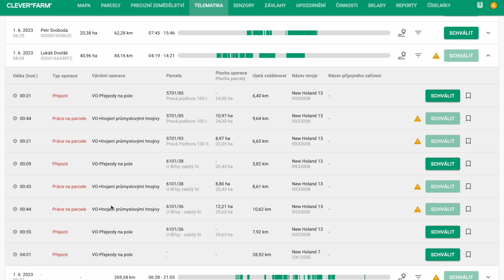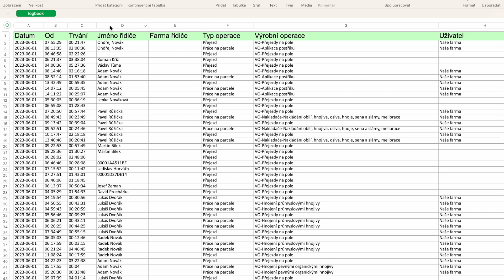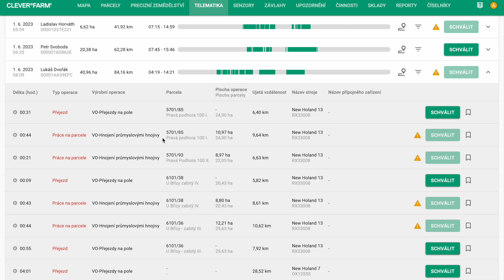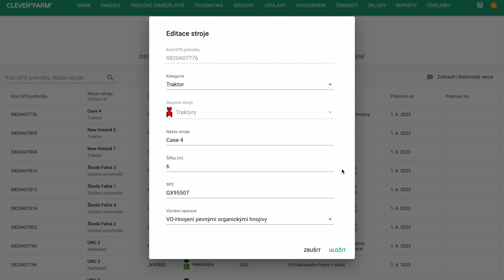Telematika CleverFarm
- Aktuální poloha strojů a historická traektorie pojezdů
- Automatické rozpoznání přípojného zařízení, řidiče a stroje
- Automatické záznamy o provedené práci
- Identifikace práce na cizím pozemku